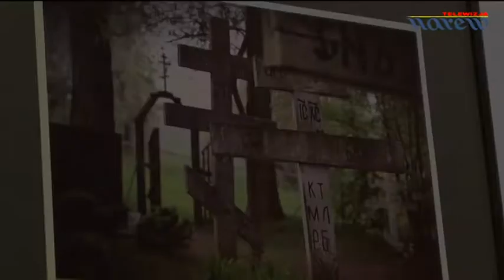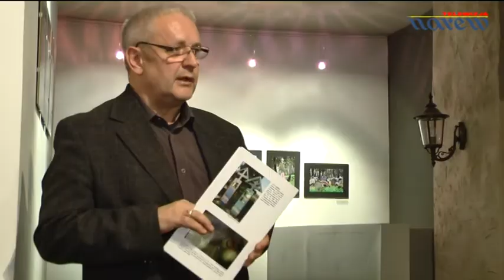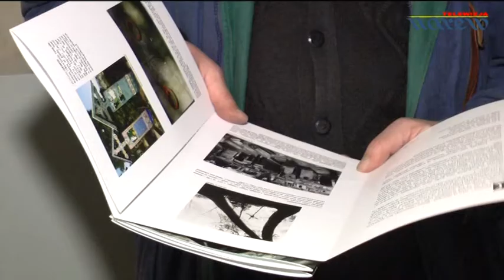Wystawa "Nekropolie" w Galerii pod Arkadami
Prace zaprezentowało dziewięciu twórców: Stanisław Andruszkiewicz, Zbigniew Ciborowski, Przemysław Karowowski, Marcin Kossakowski, Mieczysław Kuczyński, Robert Ostrowski, Krzysztof Surawski, Wojtek Surawski i Grzegorz Zabielski.